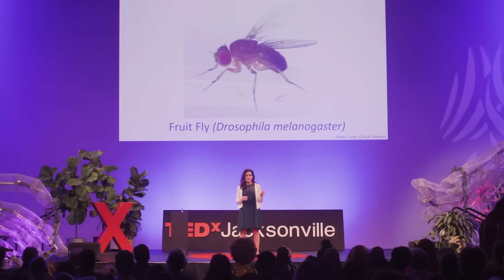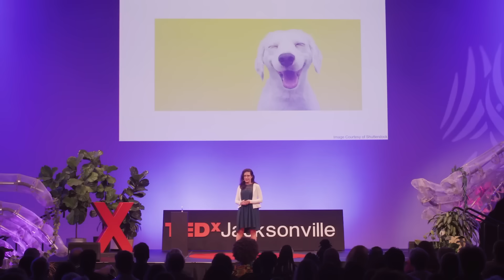The Science of Lifespan — and the Impact of Your Five Senses | Christi Gendron | TED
What you experience through your senses — sight, smell, hearing, taste and touch — can impact how healthy you are and how long you live, says neurobiologist Christi Gendron. She explores how environmental cues like temperature, light and even just the sight of death have influenced the lifespan of fruit flies, suggesting your everyday perceptions may have direct repercussions on your ability to live a long, healthy life.

Follow TED!